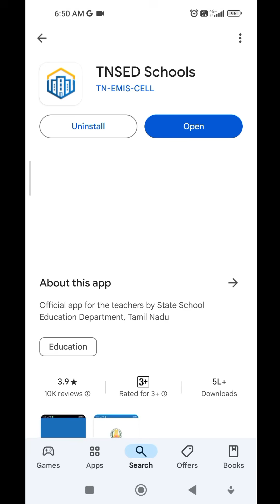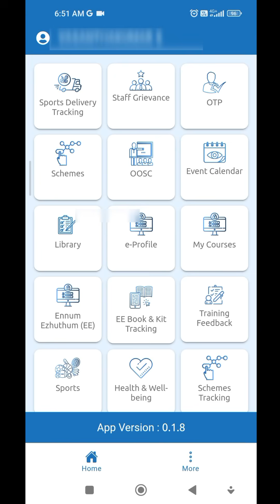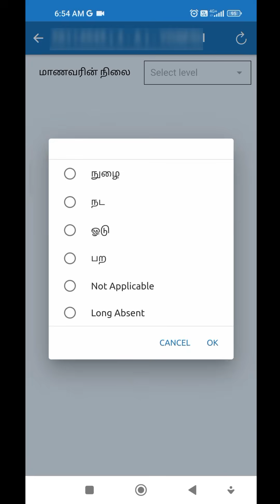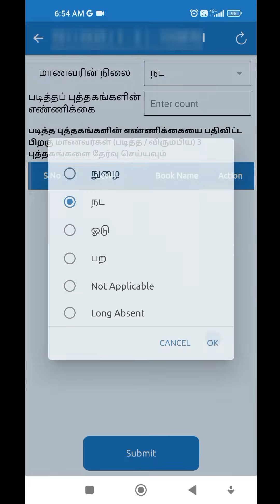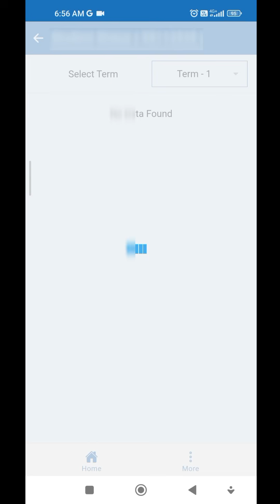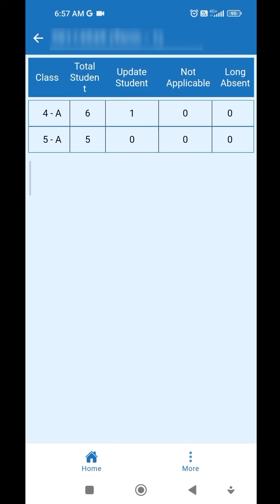VAASIPPU IYAKKAM STUDENTS LEVEL UPDATE | LIKED AND READ BOOKS UPDATE | TNSED SCHOOLS